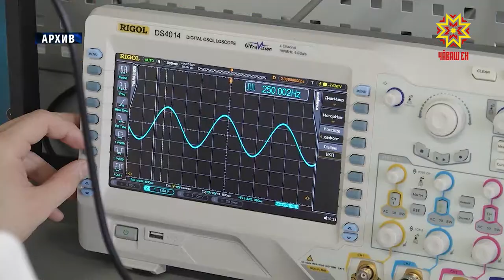Прошла конференция педагогов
Каждый год педагоги Чувашии собираются вместе на традиционную августовскую конференцию. Большой педсовет ставит  задачи на будущее. А нынешние достижения  можно было наглядно увидеть  на  выставке. О самых интересных — Юлия Важенина.